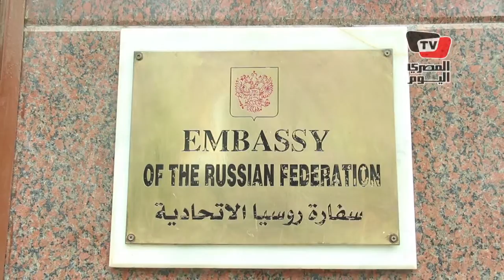وفد من نقابة الصحفيين يقدم واجب العزاء في ضحايا الطائرة الروسية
تقرير: محمود نصر